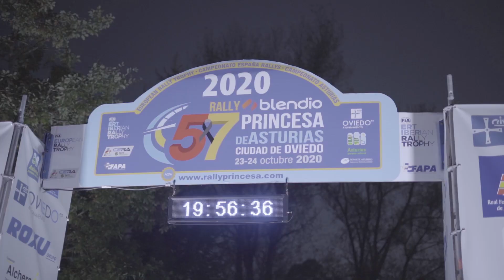Ramon Cornet - Dani Noguer | Rallye Princesa de Asturias 2020 | Renault Clio Rally5